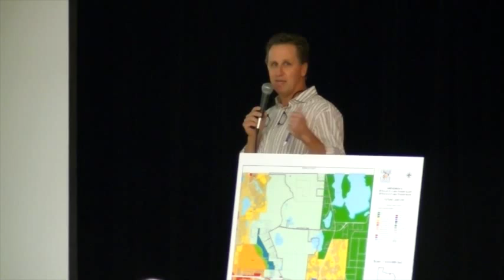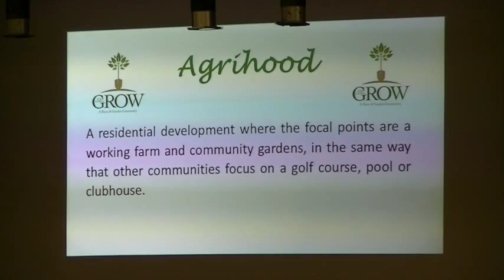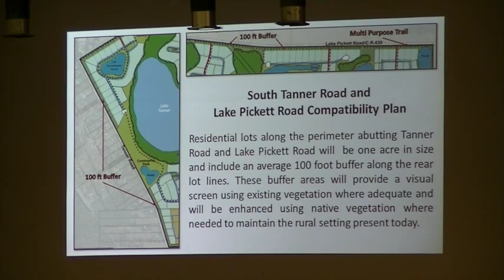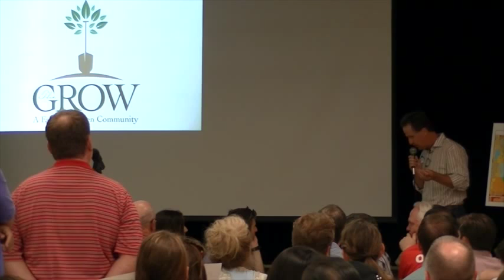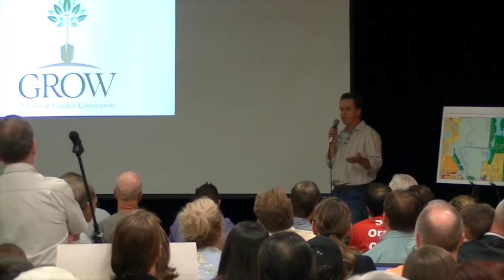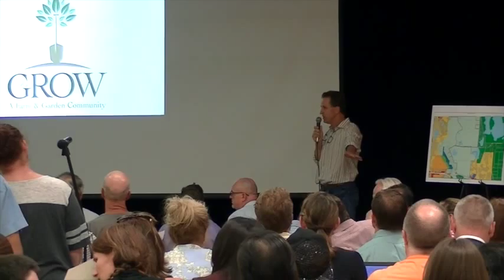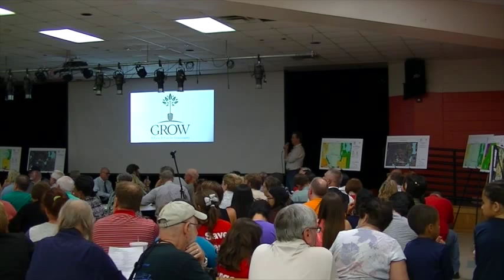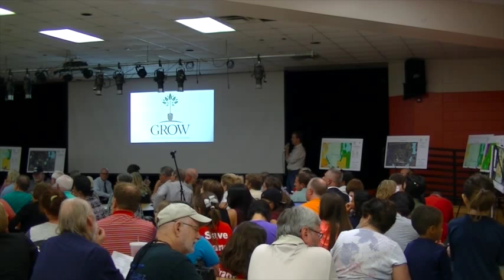The Grow: Proposed Development for Lake Pickett South in Orange County Florida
The following is an uneditedvideo clip from the first Orange County Florida  Public meeting held on April 28th, 2015.  This clip shows the section of the meeting that was devoted to the Lake Picket South (LPS) property.  The name of community that the developers want to put on the Lake Picket South property is "The Grow".  After their presentation the developer takes questions from those present.  (As an aside, watch the response that the community has towards the concept and information that the developer is pitching and determine for yourself if the tone of their reaction is Pro, Con, or Neutral.)  -  The Orange County Florida LPS meeting minutes for this meeting specifies that the overall tone of the meeting was Neutral/Concerned.  Keep in mind that this is just one presentation, the presentation for the Lake Picket North (LPN) property was made that evening as well.  Please view the companion video to "The Grow" video that deals with the Lake Picket North development called "Sustany".